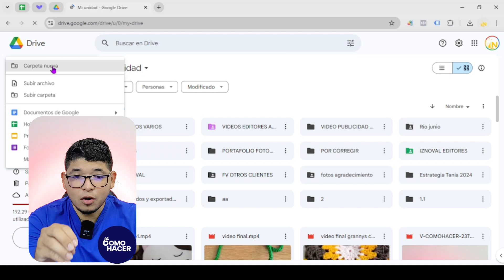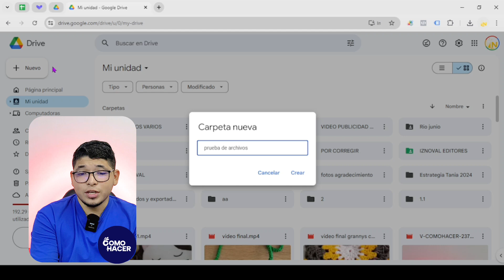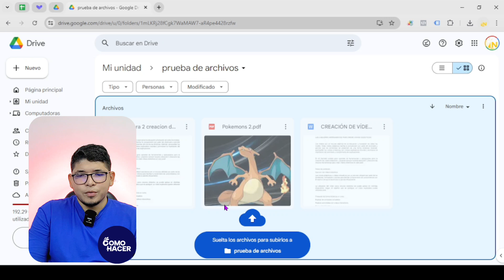Cómo SUBIR tus ARCHIVOS a GOOGLE DRIVE DESDE la PC o Laptop | 💻 Tutorial Google Drive 💻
Descubre cómo gestionar tus archivos de forma eficiente y segura utilizando Google Drive. Este tutorial completo te guiará para enseñarte a cargar tus documentos, fotos y otros archivos a Google Drive desde tu PC o Laptop. Perfecto tanto para principiantes como usuarios más avanzados, obtendrás consejos y trucos para optimizar tu flujo de trabajo y aprovechar al máximo las herramientas que ofrece Google Drive. ¡No te pierdas estos conocimientos fundamentales para potenciar tu productividad digital!